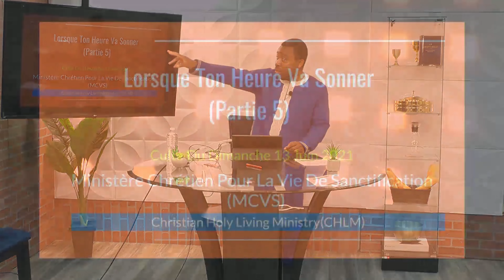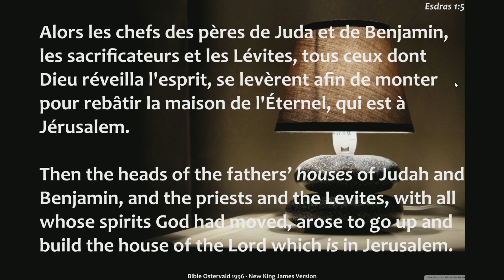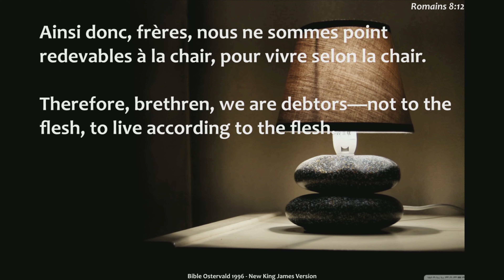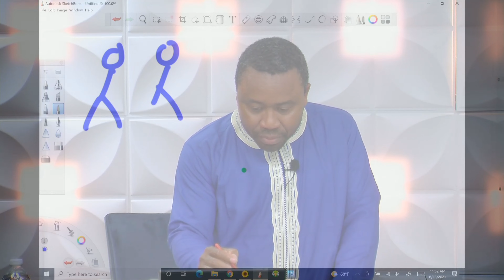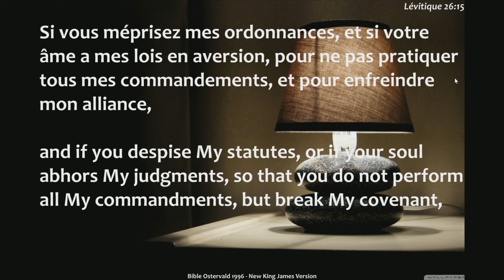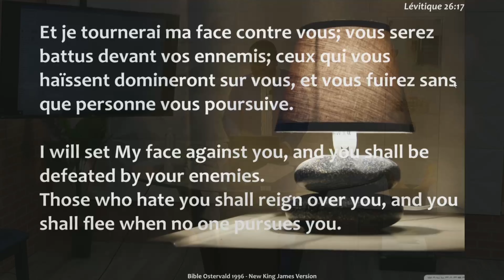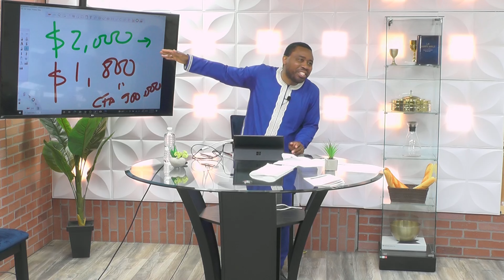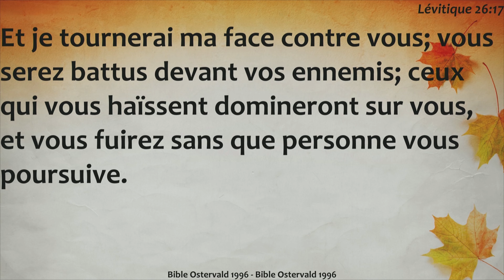Lorsque Ton Heure Va Sonner(Partie 5)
Pour plus vous édifier, visitez avec la SAINTETE FM disponible pour vous 24h/24 avec vos musiques Chrétiennes. Nos études bibliques se déroulent en direct tous les Mardi et Mercredi dès 21 h( Heure de NY).

Téléchargez une Bible Gratuitement. Android